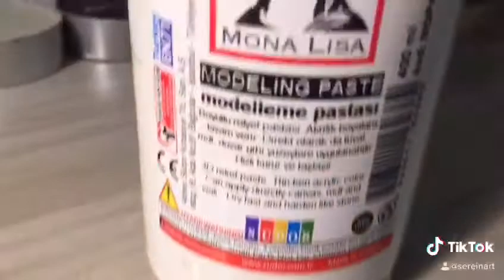modeling paste modelleme pastası rölyef pasta boyutlu akrilik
modeling paste nedir...

boyutlu zemin yapmak için kullanılır.
su bazlı boyalara kivam verir.
kuruduktan sonra taşlaşır.
texture yapmak icin çok ideal bir ürün.